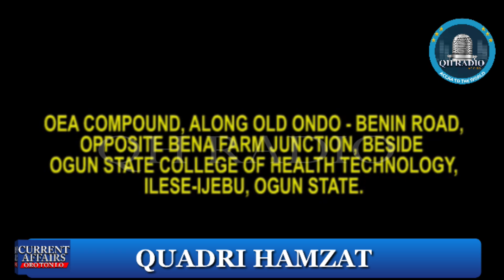EWAAWO IDI TI TINUBU FI YO ORUKO ARABINRIN YII KURO NINU AWON MINISTER